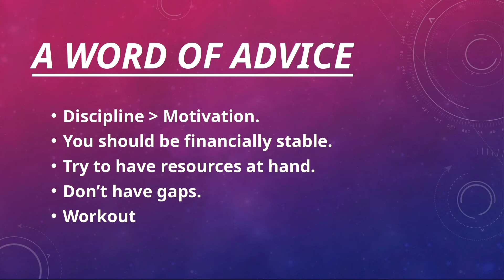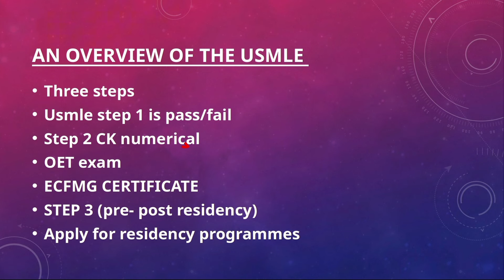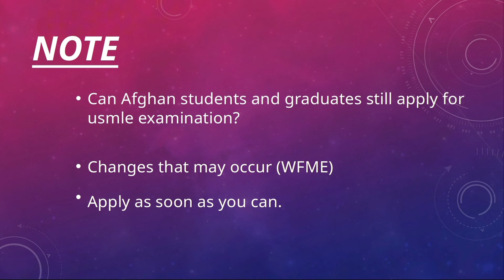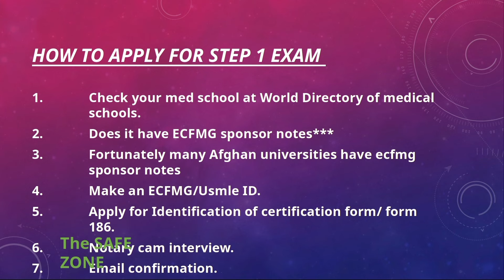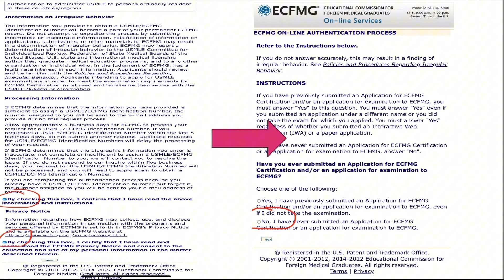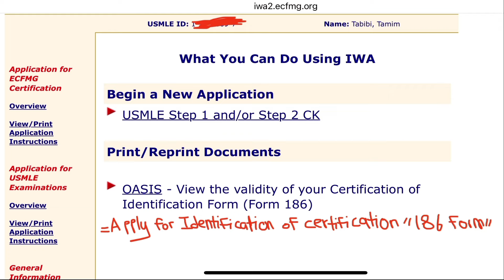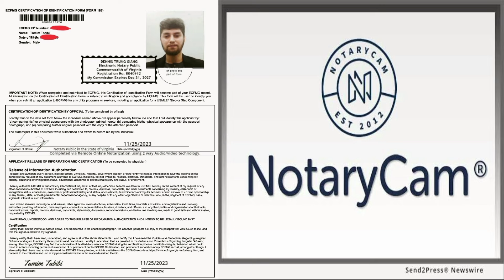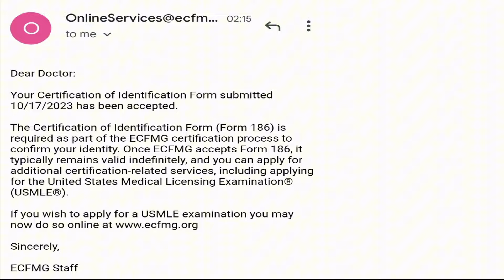USMLE Overview and Registration Process-Dari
In this video, we provide a comprehensive overview of the usmle, including how many steps it has and a step-by-step guide on obtaining your usmle or ECFMG ID. Make sure to watch until the end and take note of the key points. If you find the video helpful, please share it with fellow medical students and doctors. Let’s support each other on our medical journey!